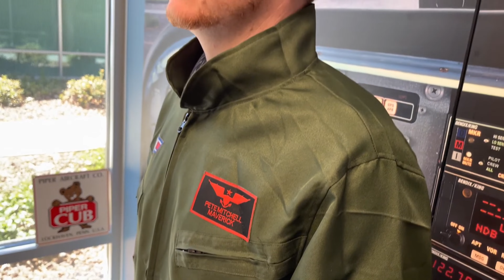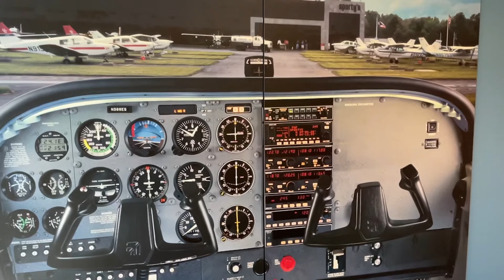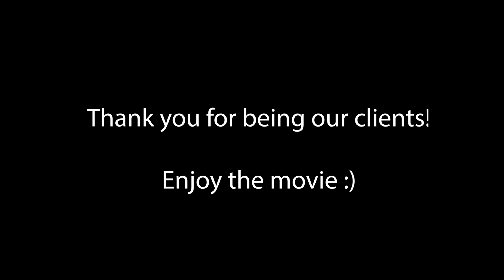Top Gun Intro Trailer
This year at our client event we showed Maverick... Of course we needed to show a recap of the original Top Gun before the movie started. Enjoy!

Thanks for coming out!